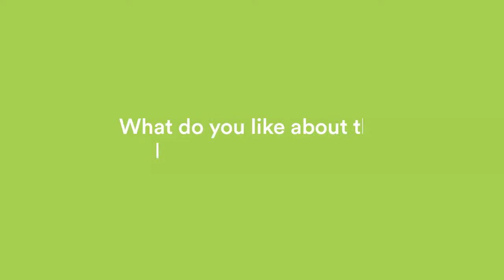Tom & Linda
Learn how couple, Tom & Linda have benefited from having a legal plan.